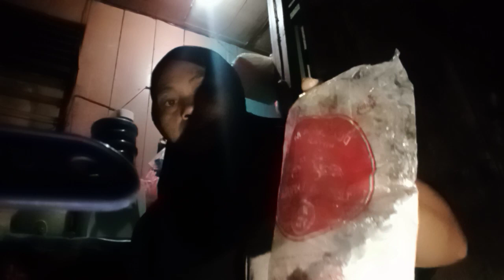bikin papeda kuah kuning!! malam ini hujan deras!!